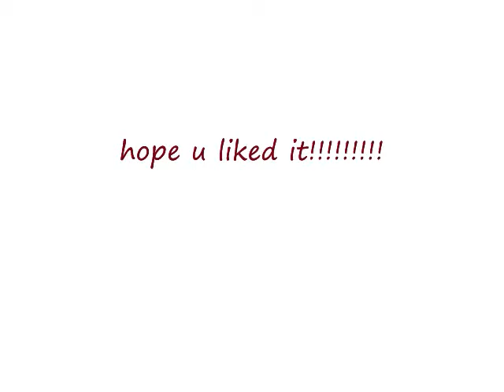Far away amuto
idk DX
i dun own nuthin!